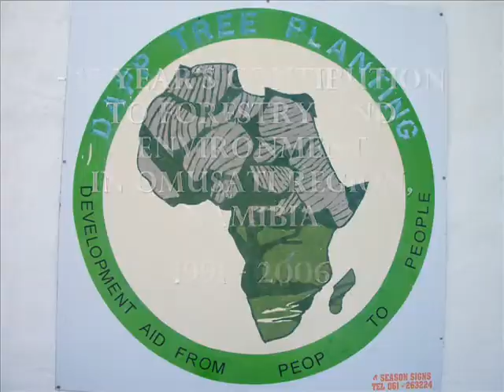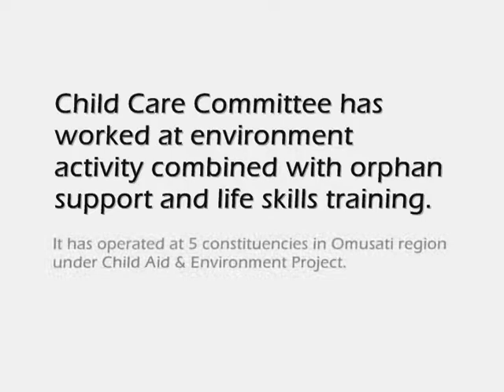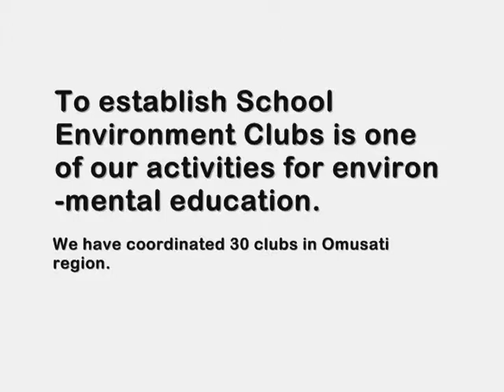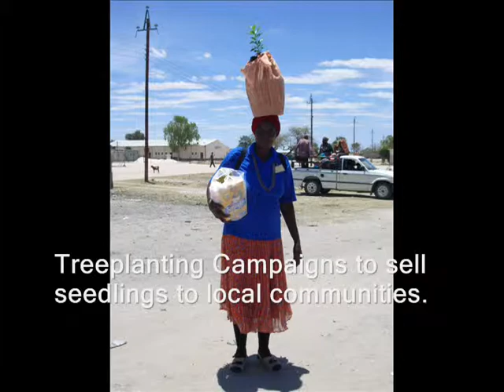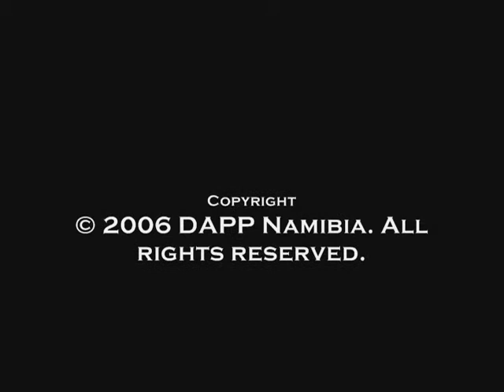Project DAPP Namibia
DAPP means Development Aid from People to People, one of Humana's member organisations in Namibia. This film tells about tree planting and vocational training, to fight deforestation and the expansion of the desert, a big problem for people in this country.